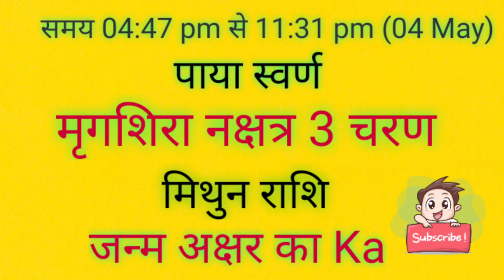आज जन्में बच्चे का नाम व राशि बुधवार 4 may 2022 को जन्में बच्चे का नामकरण,राशि,नक्षत्र,कुंडली, पाया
आज जन्में बच्चे का नाम व राशि बुधवार 4 may 2022 को जन्में बच्चे का नाम राशि पाया नक्षत्र जन्म अक्षर नामकरण,आज जन्में बच्चे की जन्म कुंडली

wednesday 4 may 2022 today born baby name rashi paya janam akshar naamkaran aaj janme bacche ki janam kundli kya rhegi

आज जन्में बच्चे का नाम व राशि बुधवार 4 may 2022 को जन्में बच्चे का नामकरण,राशि,नक्षत्र,कुंडली
aajkapanchang2022 aajkapanchang आज जन्मे बच्चे का नाम नक्षत्र व राशि 2022 क्या रहेगा aaj janme bacche ka nam v rashi बुधवार 4 may 2022 ko aaj janme bacche ka namkarn rashi nakstra#mantras,Today Born Boys Name and Rashi,aaj janme bacche ka name,आज जन्मी लड़की का नाम,today born baby name and rashi,आज जन्मे लड़के का का नाम,लड़के की राशिआ लड़की की राशि,baby जन्म टुडेटुडे बेबी बोर्न,लडक़ी का जन्म आज राशि,baby born today,आज जन्में बच्चों का नामाक्षर#newbabyborntoday